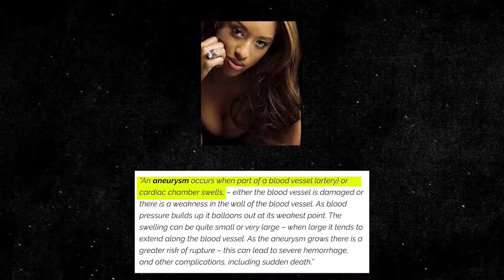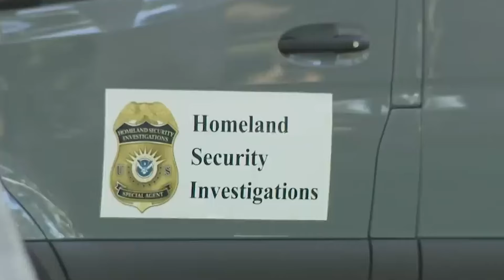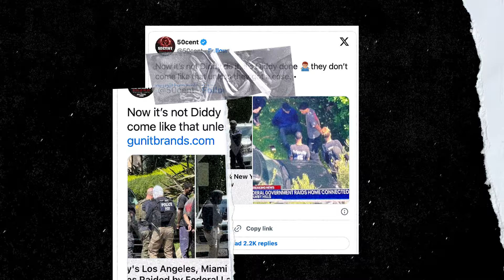Exclusive Footage Of Jay Z's Arrestation Goes Viral